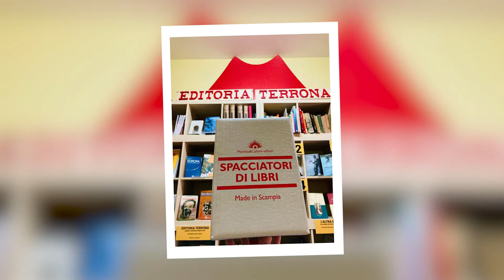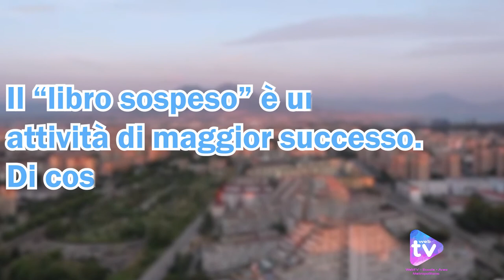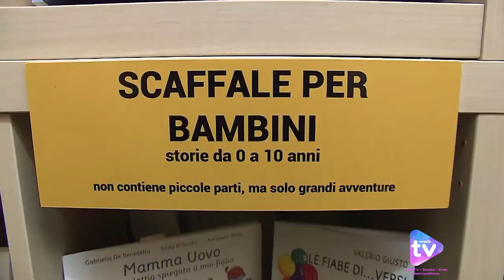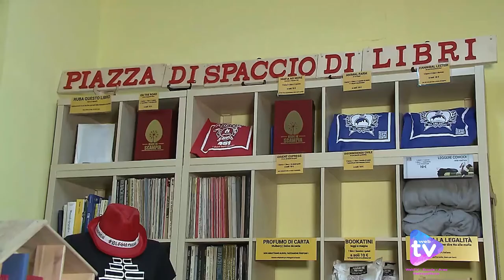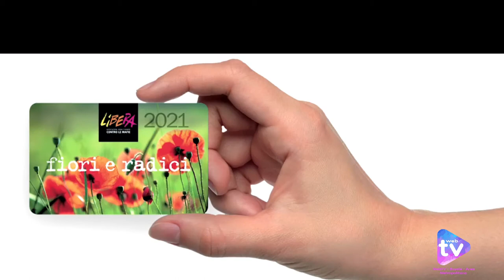SguardiMetropolitani 2 Puntata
Le scuole incontrano il mondo dell'associazionismo in periodo di Lock-Down